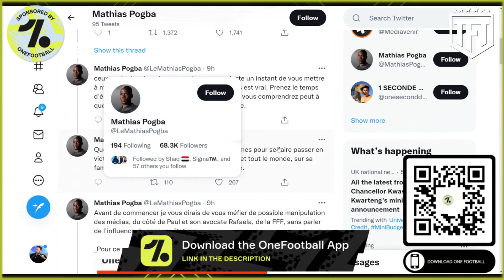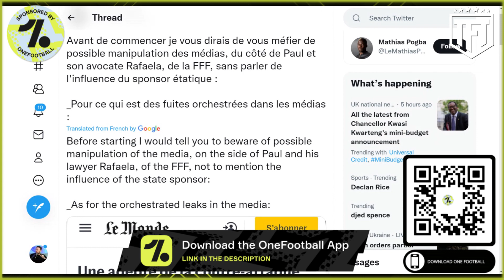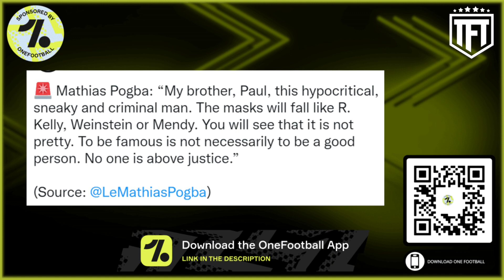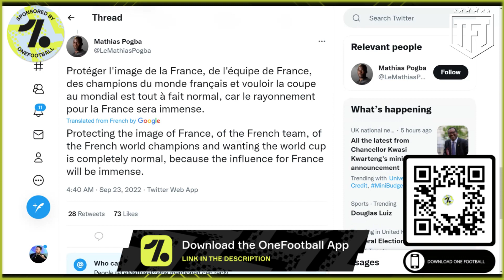CHILLING POGBA ACCUSATION!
Mathias Pogba has released 'long-awaited revelations' about his brother Paul
The 32-year-old has been charged and detained over an alleged plot to extort money from the France international
He continues to insist that he is innocent and his lawyer has confirmed the charge will be challenged
In a series of extraordinary filmed allegations, Mathias claims his mother is siding with the World Cup winner against her will
He added that his brother 'did witchcraft' on Kylian Mbappe when Manchester United played PSG in 2019